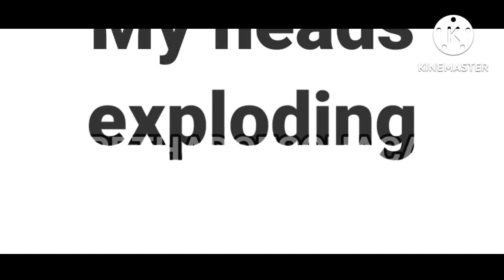||Despair GCMV|| Ft. Past Bill and Michelle oc